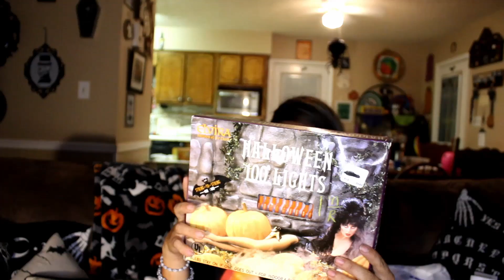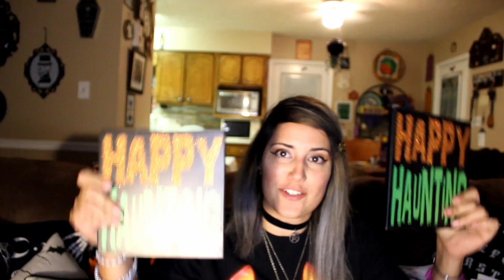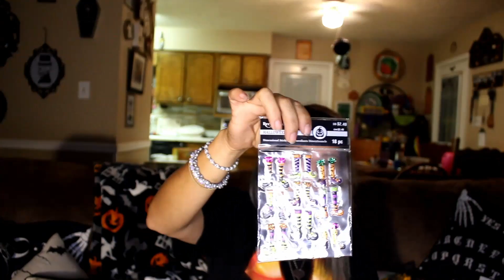After Halloween Haul 2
Hai guys so I found more Halloween on sale. And Michael's is having fall/ Halloween 3$ grap bags so I got two of those as well.